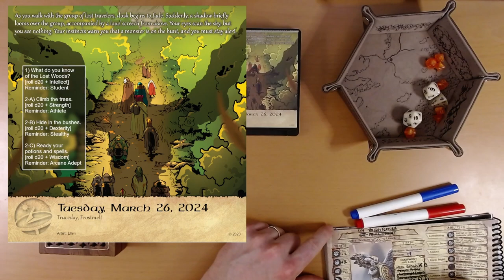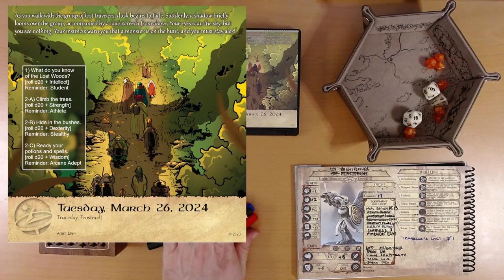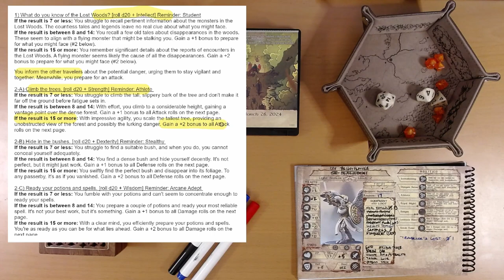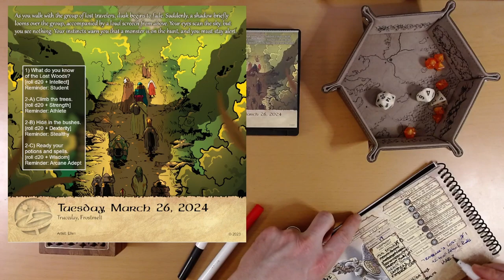2024 Quest Calendar Mar. 26: There's Something Out There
You probably didn't know that birds are such good climbers.